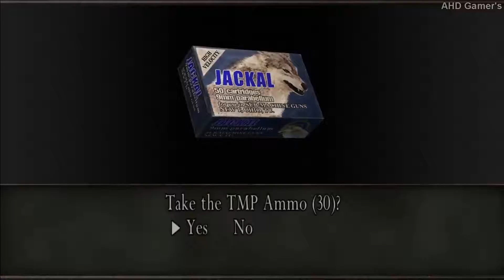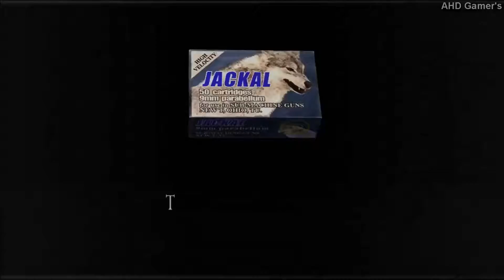تختيم قصة أدا ونج بلعبة Resident Evil 4 Chapter 5 مترجمة بالعربي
بعد أنهاء تختيم لعبة الشر المقيم 4 قصة ليون قمنا بترجمتها للعربية فتم فتح دور قصة أدا ونج وقمنا بتختيمه أيضاً وترجمته للغة العربية حتى يسهل عليكم معرفة أحداث القصة واليكم الفصل الخامس.